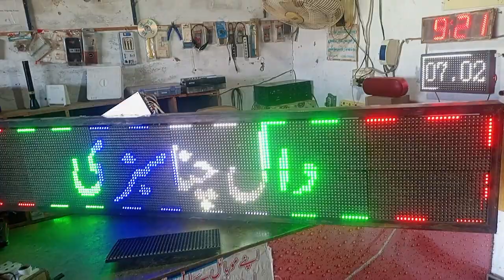p10 pellan repair supply panel change